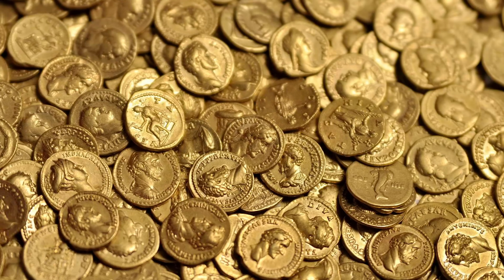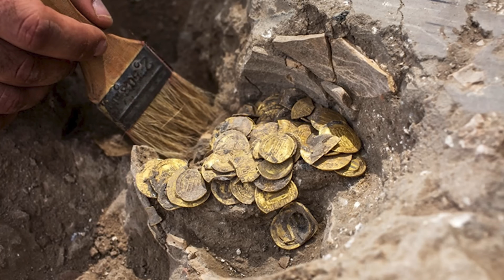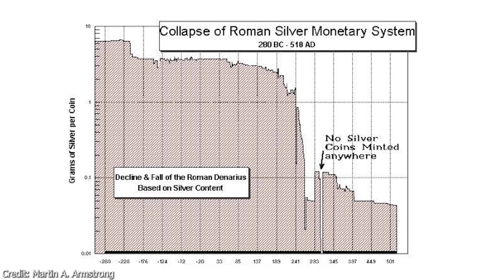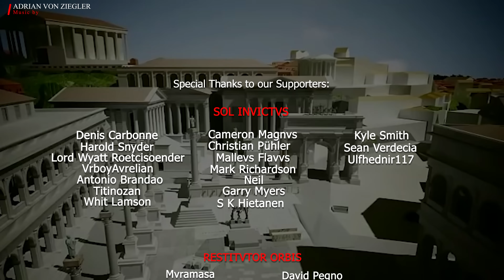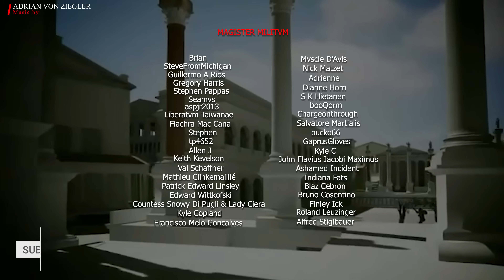Was The Recruitment of Germanic Soldiers A Reason That The Roman Empire Fell?